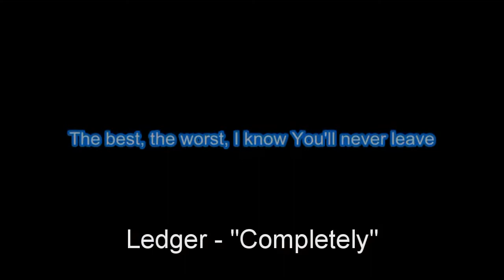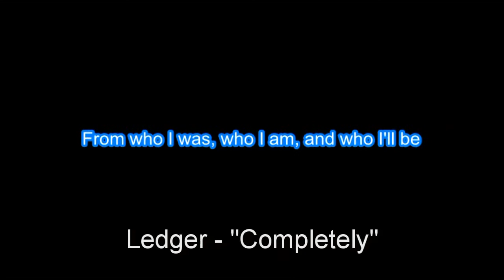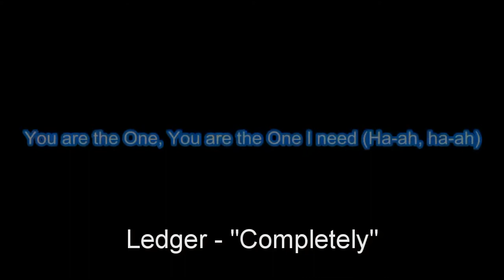Ledger "Completely" with Vocals & Lyrics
Edison

1 Come, let’s Sing Out Loud to the Lord!
2 Let’s come before him with thanks!
    Let’s shout songs of joy to him!
3 The Lord is a great God,